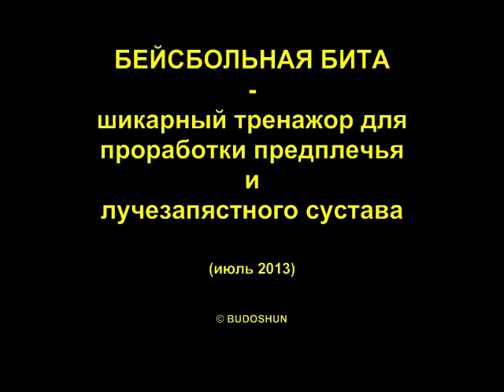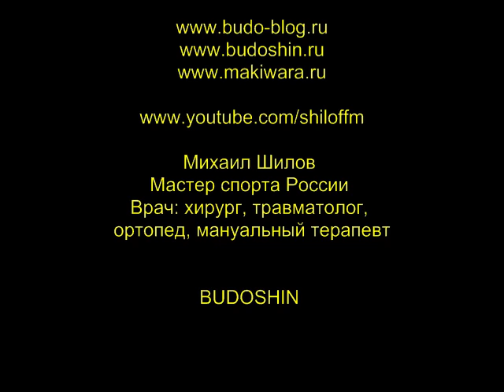Бита для бейсбола - тренажёр файтера для предплечья. Михаил Шилов